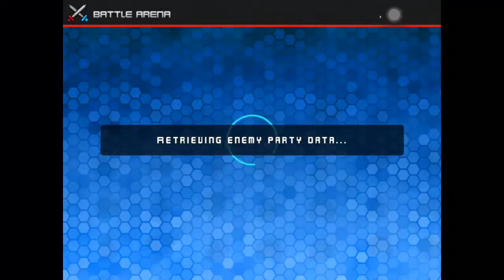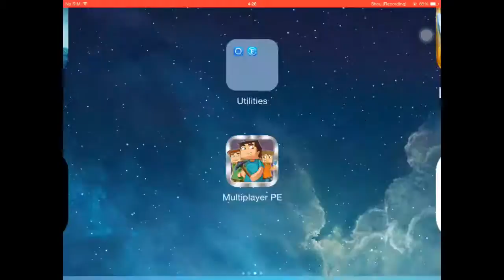Micromon: Darkest Plays Online (Live Commentary)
Micromon, a Pokemon replica that takes the genre to another level. Micromon takes you on a breathtaking adventure and a competitive online arena where you can challenge your friends or go against strangers from around the world. This game is a must have if you are or ever have been a Pokemon fan.